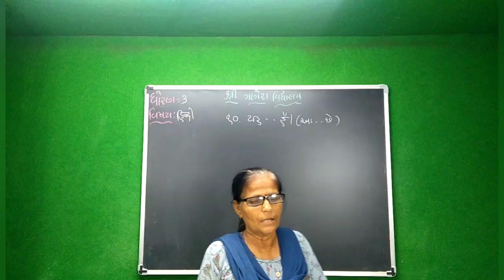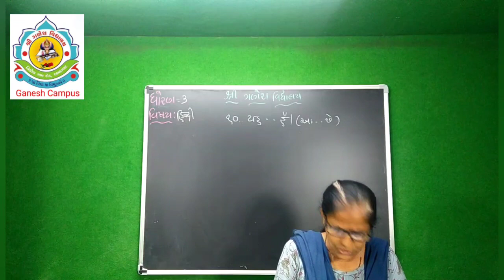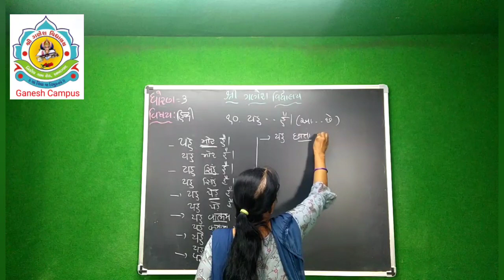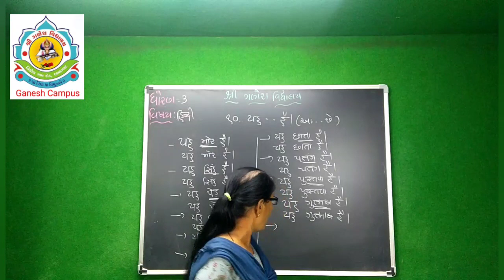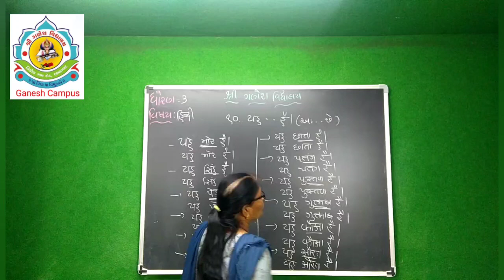ધોરણ ૩ હિન્દી પાઠ ૧૦